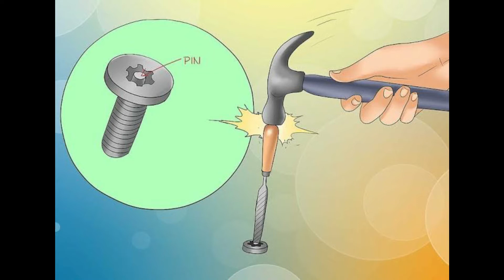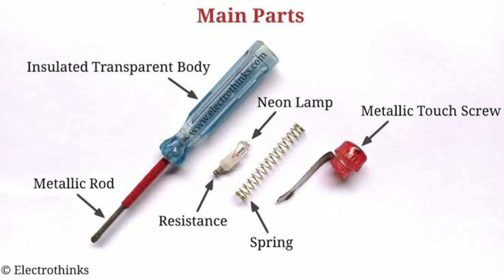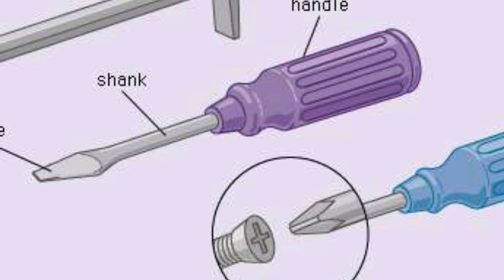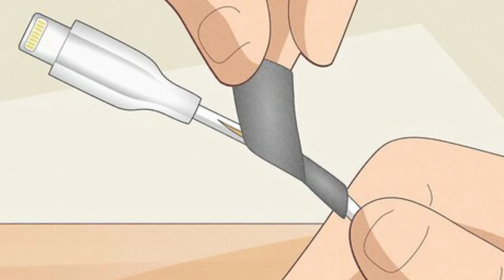electrician tools in telugu||@pratap tech